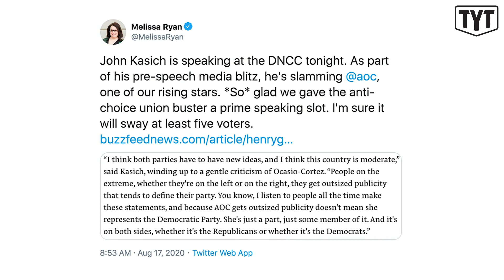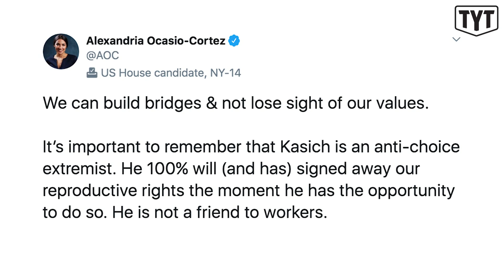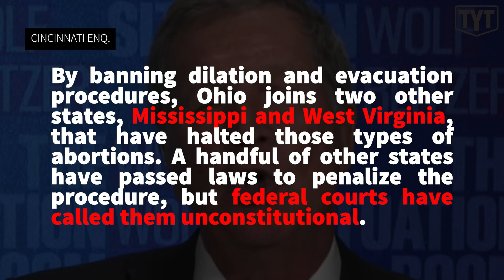AOC Claps Back At John Kasich's SMUG Lecture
The Young Turks’ Emma Vigeland breaks down a fiery exchange between Rep. Alexandria Ocasio-Cortez and Republican John Kasich ahead of the Democratic National Convention.